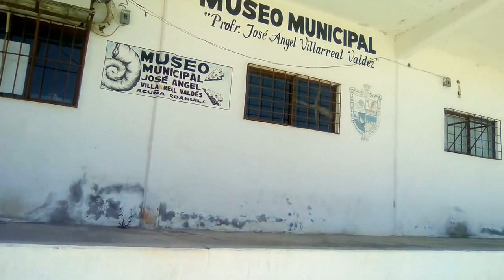capsula de ciudad acuña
En este video te invito a disfrutar de los lugares turísticos de cd acuña dimos un recorrido por la presa la amistad  la macroplaza la antigua estación del ferrocarril y conocimos las cortinas de la presa.